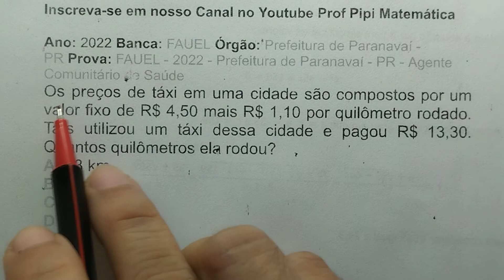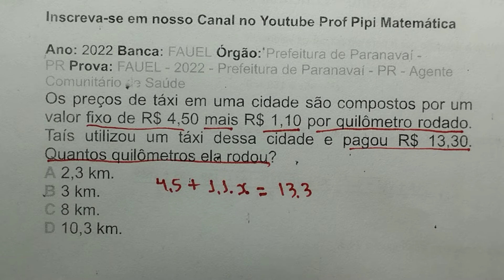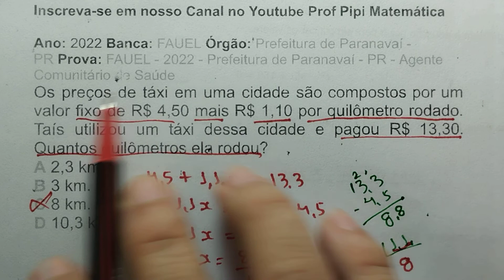Funções em Concursos Públicos - Matemática